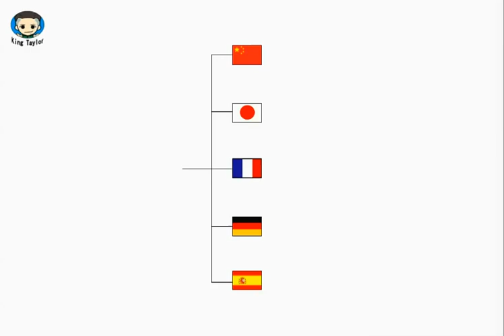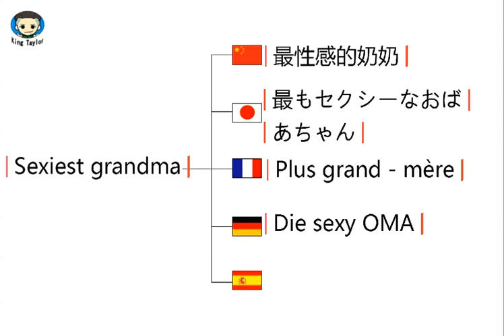How to pronounce Sexiest grandma in German，French，Japanese，Chinese and Spanish